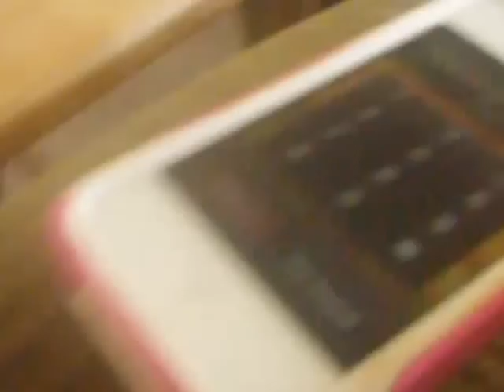On hold with the Copyright office Ughhh!!!!!!!!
my journery of trying to get my book official!